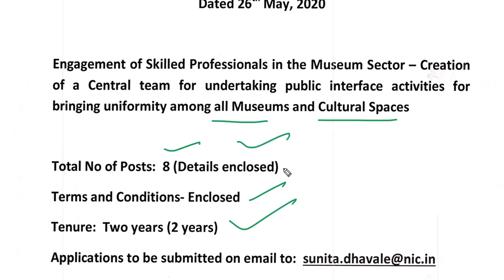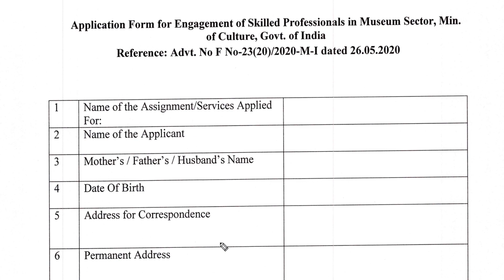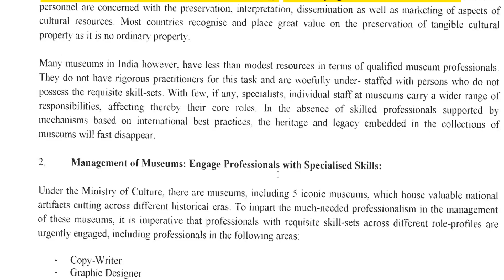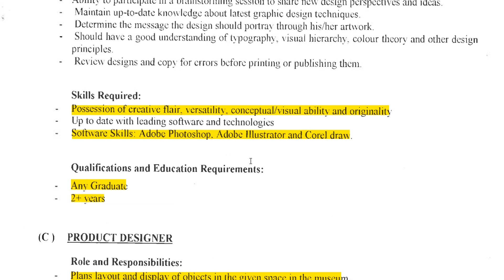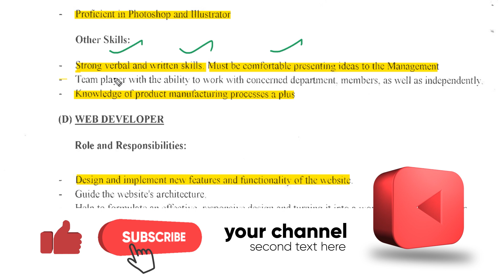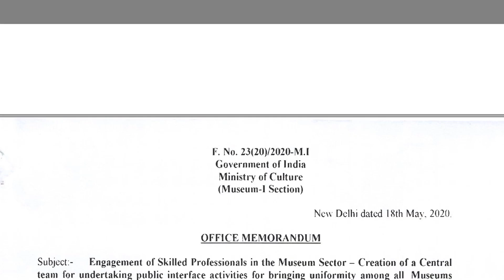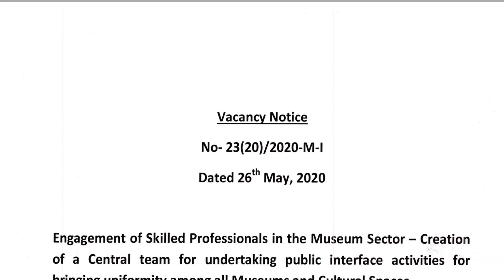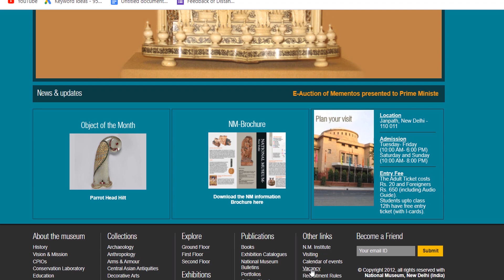Vacancies in National Museum New Delhi || national gallery